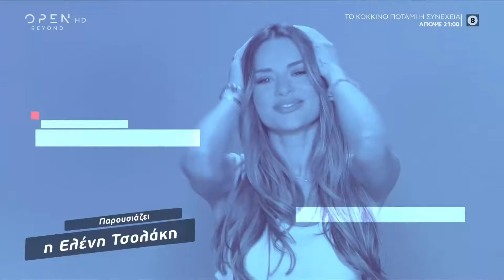Open Weekend 16/10/2022 | OPEN TV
Γίνετε μέλος στο κανάλι του OPEN για να αποκτήσετε πρόσβαση σε προνόμια:
Όλο το παρασκήνιο από το J2US, η πρώτη αντίδραση της πρώην συζύγου του Κώστα Δόξα μετά την εκδίκαση του διαζυγίου, οι εξελίξεις για το Love Island, αλλά και οι αλλαγές στο Πρωινό μας με την Φαίη Σκορδά, ήταν μεταξύ των θεμάτων της εκπομπής. Στη συνέχεια, ο Μαυρίκιος Μαυρικίου και η Ιλάειρα Ζήση μίλησαν για το J2US και την Έλενα Ακρίτα και ο Κωνσταντίνος Εμμανουήλ για τον γάμο του με τη Νάνσυ. Επίσης, ο Γεράσιμος Σκιαδαρέσης αναφέρθηκε στη συνεργασία με δύο κόρες του στο θέατρο και τη σειρά «Μαύρο Ρόδο». Ακόμα, καλεσμένος ήταν ο Στέλιος Κρητικός που δήλωσε πως δεν θα άφηνε την παράστασή του για να πάει στο All Star Survivor.